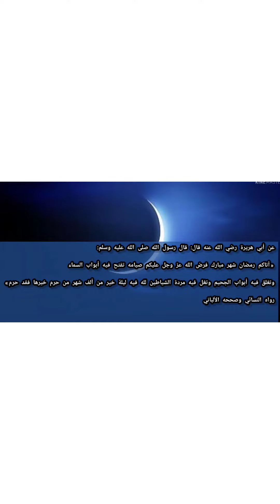صوم رمضان عبادة وليس عادة